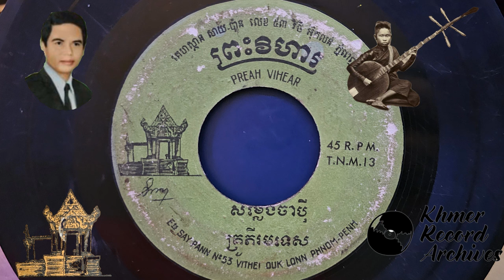អាយ៉ៃស្មៀនយ៉ុងបទភុំភួង និង សម្លេងចាបុី គ្រូភិរមទេស Ayai Best Song Smean Yon & Chapey Tepnimit-13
An amazing ayai song by the legendary singers Smean Yon Singing his farewell to relatives in the pompoung form! with skillful chapey playing by master Tes

Amazing songs from the old times are brought to you all from the archive of khmer music, please be sure to share and subscribe to our channel to see more of our videos and listen to the songs from the past.

❤🙏សូមស្វាគមន៍ ឆានែល ថាសខ្មែរបុរាណ❤🙏Welcome to the Khmer Record Archives OFFICIAL YOUTUBE!🙏❤

អរគុណអ្នកទាំងអស់គ្នាដែលបានចូលមកមើលចម្រៀងរបស់ពួកយើង។  នៅទីនេះអ្នកអាចស្វែងរកតន្ត្រីទាំងអស់ពីសម័យបុរាណខ្មែរ។  សូមទស្សនា និងចែករំលែក និងគាំទ្រនូវវប្បធម៌របស់យើងទៅថ្ងៃអនាគត 🙏❤🎊

On our channel, you will find many things that would make any ethnic music lover jump for joy. Here my focus is on Cambodian music from the years 1900-to 1979

If anyone ever has a question regarding music from this place and time don't hesitate to ask!